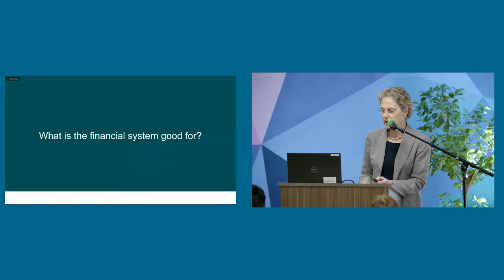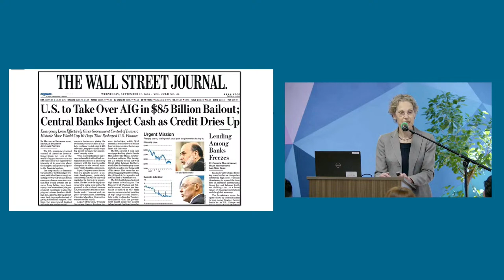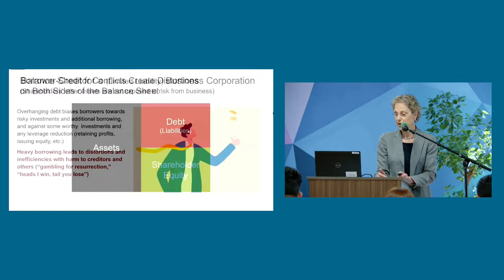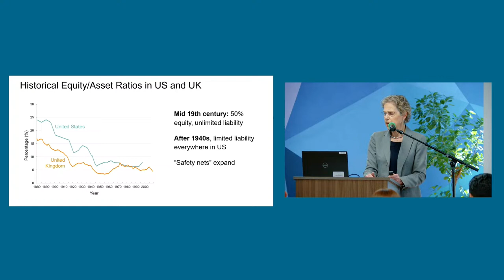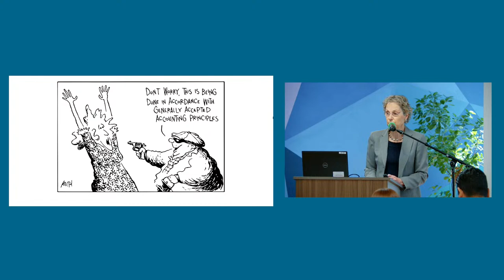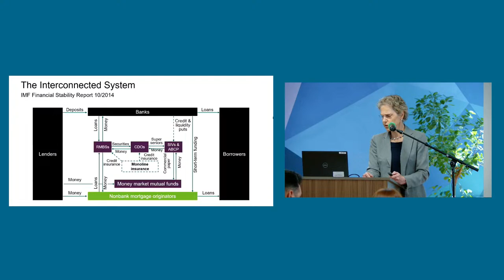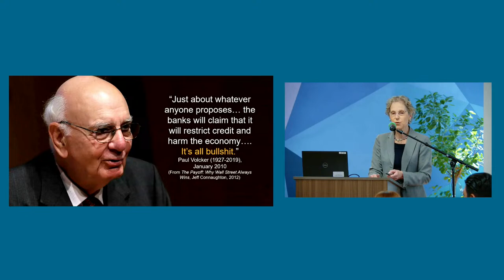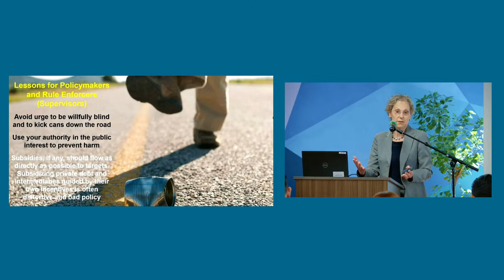Anat Admati: "Making Banking Systems More Resilient and Stable"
Research and Policy Seminar with Anat Admati: "Making Banking Systems More Resilient and Stable"
"New bank failures have been a rude awakening for everyone who believed that the banking industry was reformed after the Global Financial Crisis—and that we’d never again have to choose between massive bailouts and financial havoc.

Join us as Anat Admati explains how little things have changed, why banks are still so dangerous, and how the banking system can be made safer and healthier.